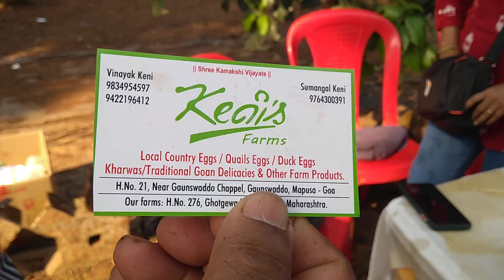What is colostrum milk... and how it got forgotten in Goa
In our youth, we ate something called 'puss' in Goa. It was made of the milk of cows that had just littered. Over the years, this product was forgotten. Mr Keni brings it back... and how. Recorded by Frederick Noronha (FN).